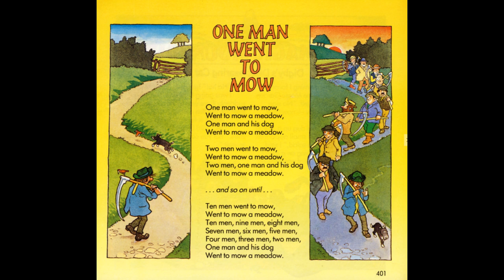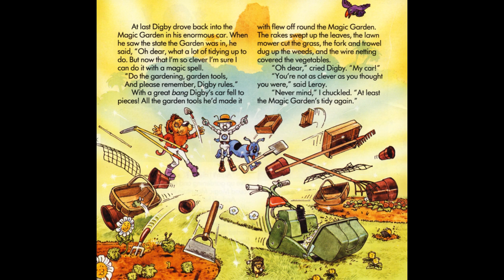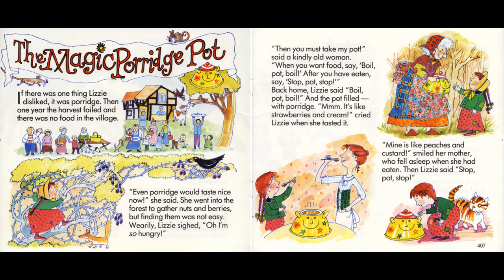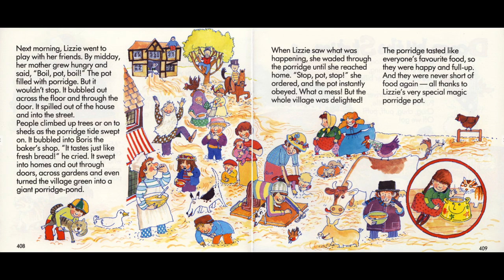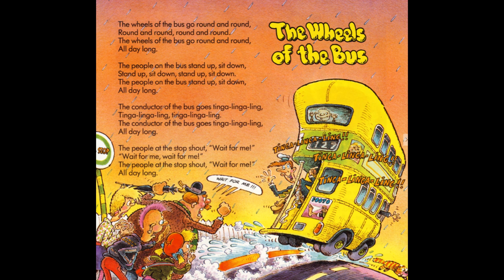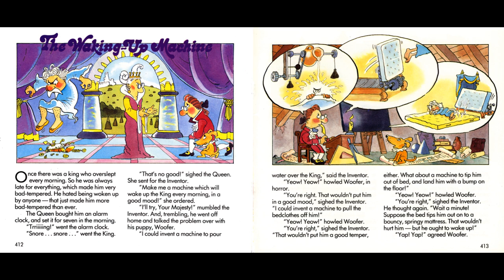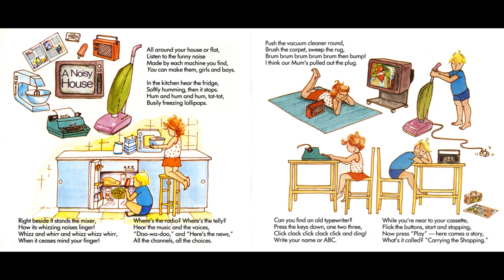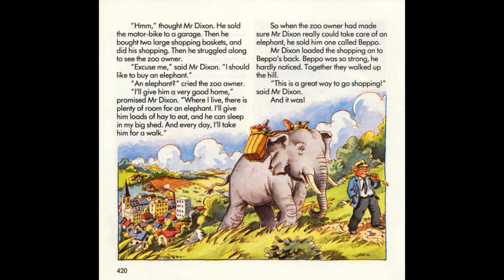Little Story Teller - Tape 21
One Man Went to Mow - 00:40
Digby's Disappearing Car - 02:48
Merry-Go-Round - 05:50
The Magic Porridge Pot - 07:09
Down by the Station - 13:23
The Wheels on the Bus - 14:31
The Waking-Up Machine - 16:19
A Noisy House - 21:00
Carrying the Shopping - 22:25
The Roller Skate Song - 25:39